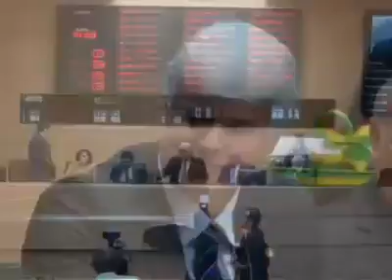Reunião Solene 14/11/2013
Reunião Solene - Tema: Entrega do Mérito José Mariano ao Senhor Waldemar Luiz da Silva Filho - Vereador Aderaldo Pinto-PSB